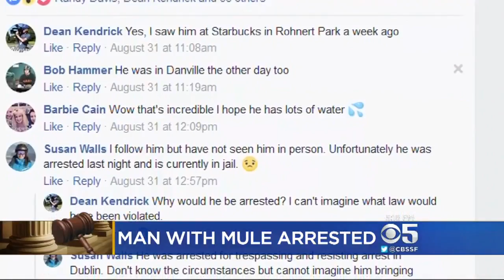Man Traveling With His Mule Calls Attention To Lack Of Public Spaces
A man and his mule have spent years traveling the West Coast, but they've run into the law in the East Bay. Juliette Goodrich reports. (9/6/17)